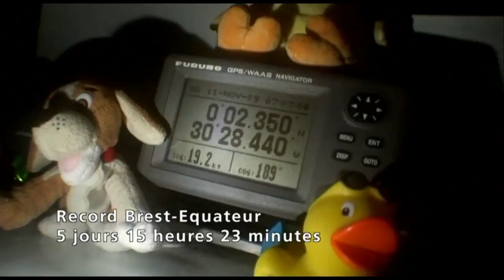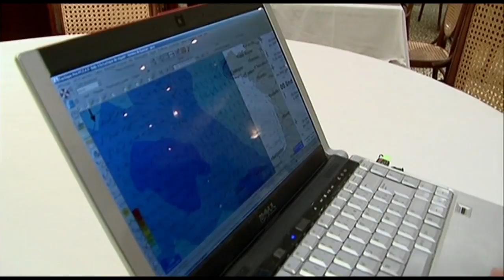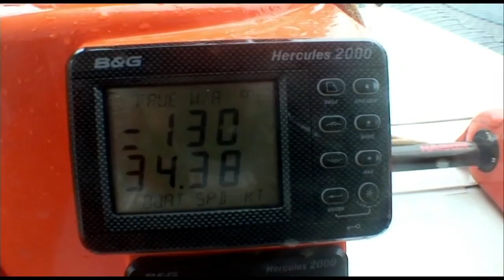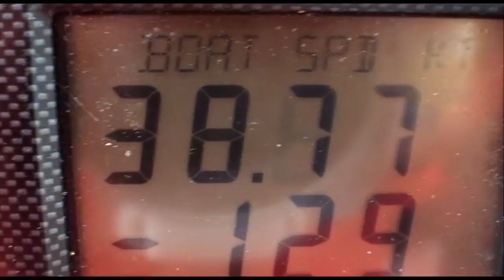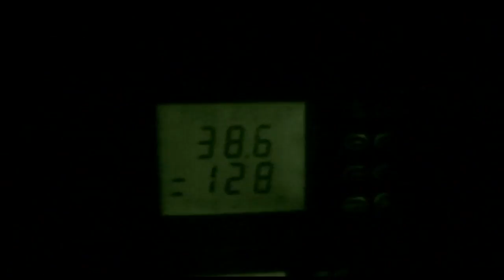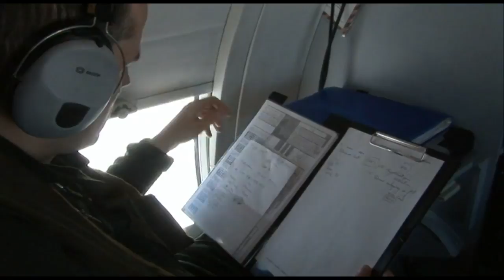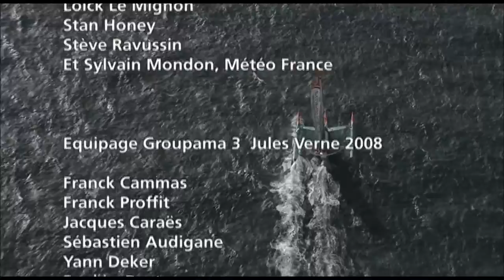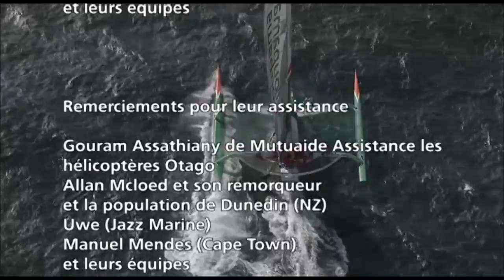GROUPAMA 2010 - Le tour du monde en 48 Jours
Réalisation : Laurent Cadoret